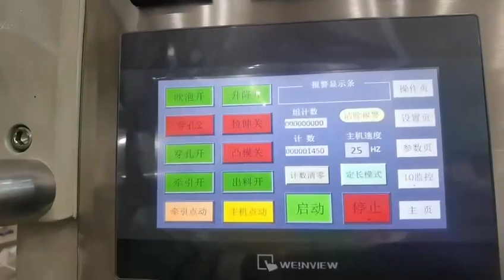PS lid machine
Good day!
I' m Ryan Zhong, sales manager of SINOPLAST MACHINERY Co. Ltd.

One of top factory for plastic thermoforming machine, plastic sheet extrusion. Hundreds machine output annually.

Pingyang Sinoplast Machinery Co., Ltd
Add: Xingbei Road, Doubei Village, Haixi Town, Pingyang County, Wenzhou City, Zhejiang, China.